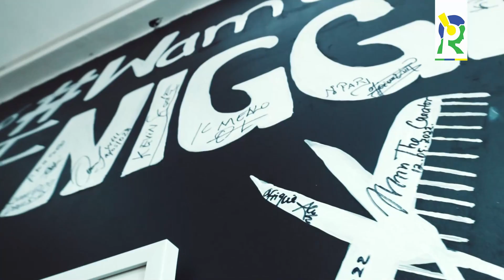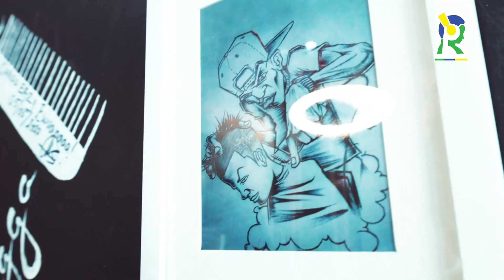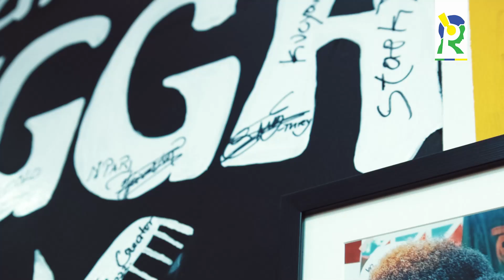Bushali, Juno Kizigenza na B Threy bahuriye muri Saloon imwe ya Wamuniga/Reba Ibibaye!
kuri uyu waka biri Inyarwanda yasuye uwatwa Wamuniga nyuma yuko ashize salonye ni mugihe yaramaze kumenyekana muri kigali cyane ko ari we abahanzi bose bagana iyo bashaka kwikora kugice vyumutwe  tuganira yatubwiye ku rugendo rwe mu mwuga wo kogosha kugeza ubwo ashizne salon